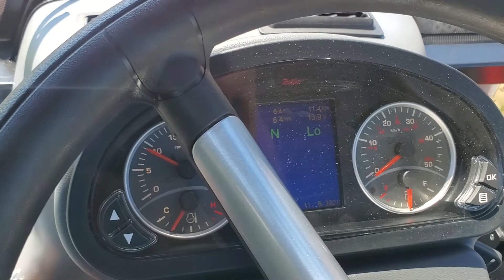Zetor Major 85PS Walk-around (Zetor Major 80hs) Tractor WITH Loader at Berndt Farm Equipment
Just a brief walk around of the new Zetor Major 85ps tractors we have in stock at Berndt Farm Equipment, Avon South Dakota.